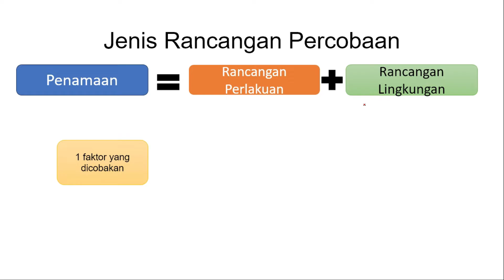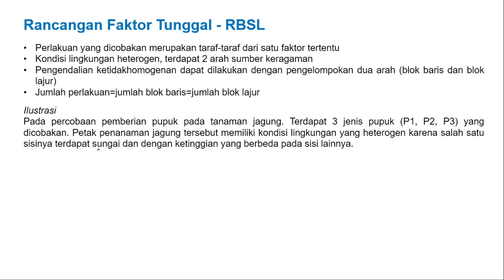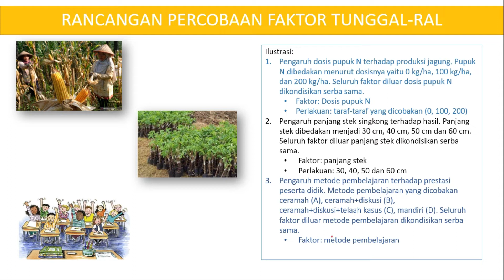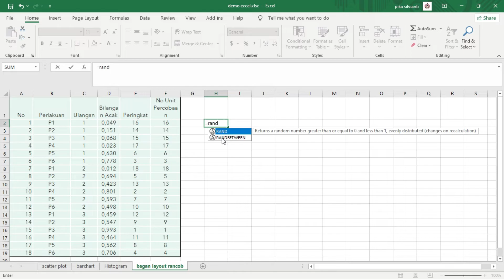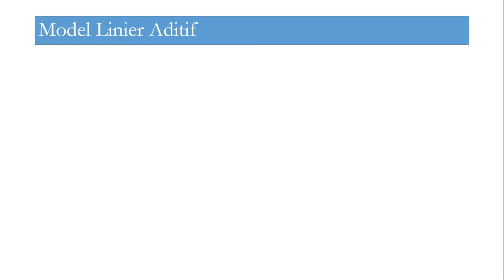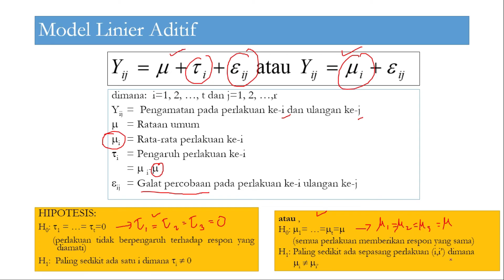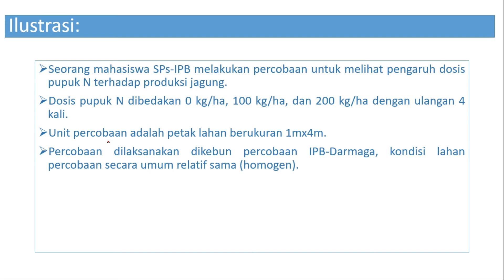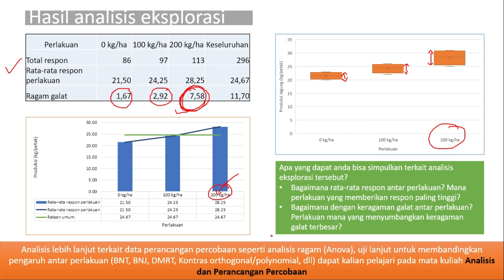STA1111 : Perancangan Percobaan(Bagian 2)